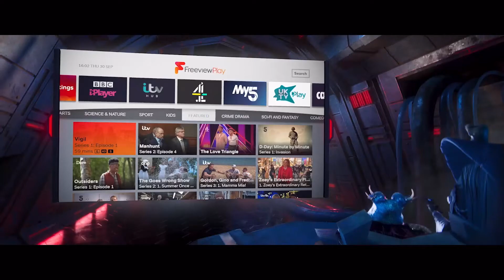Welcome to Freeview Play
The nation’s most popular TV platform offers an impressive 30,000+ hours of TV and over 700 boxsets, across your favourite on demand players. All for free.

Just make sure your Freeview Play TV, recorder or box is connected to the internet and you’re good to go.